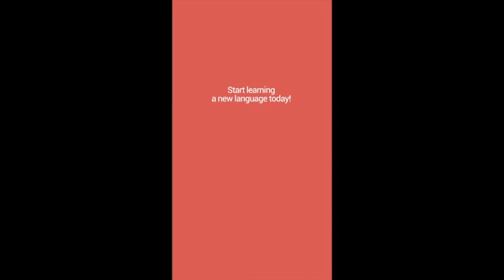Your Daily LIM Lesson